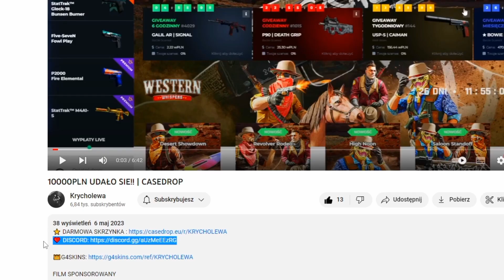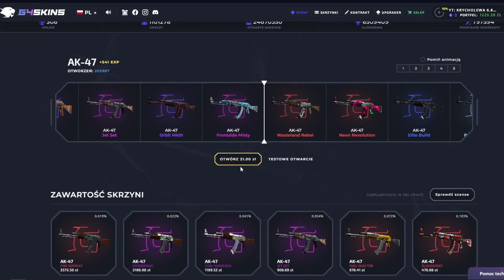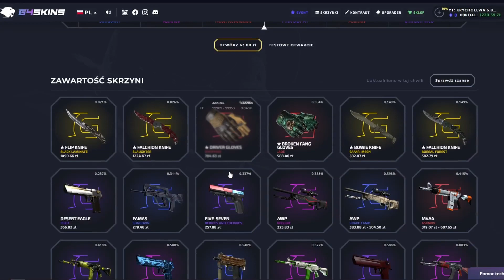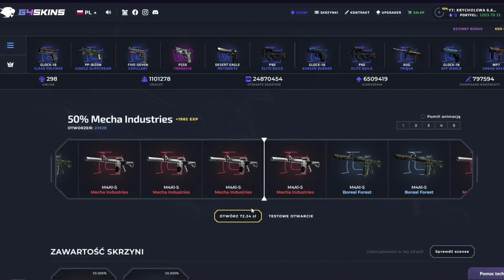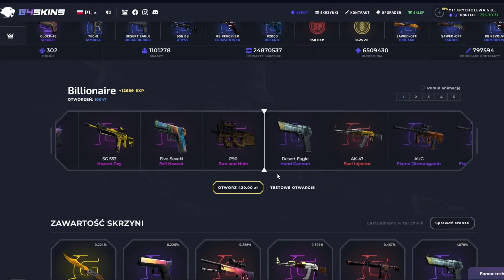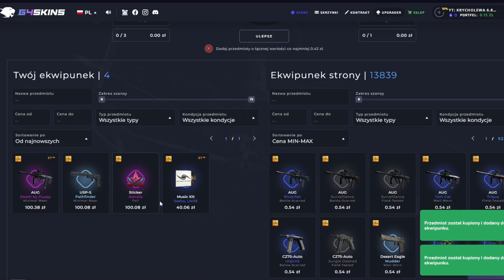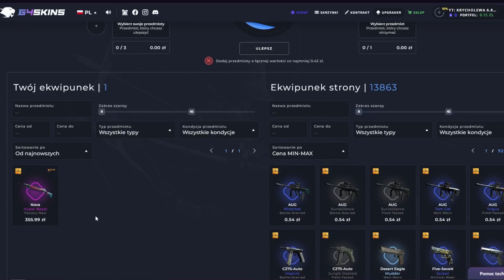LOSOWALEM NA SLEPO SKRZYNKI KTORE MAM OTWORZYC | G4SKINS